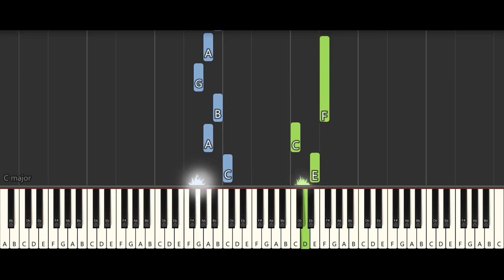March Time - Wilhelm Moritz Vogel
March Time - Wilhelm Moritz Vogel - Trinity College London - Initial Piano - Exam Pieces - 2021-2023 - Synthesia Version.
Tutorial for my students and for those who want to learn this piece faster.

Use this link and get as my friend 60 days of free reading when you join. You can listen to 1000's of book as well.

Good Luck